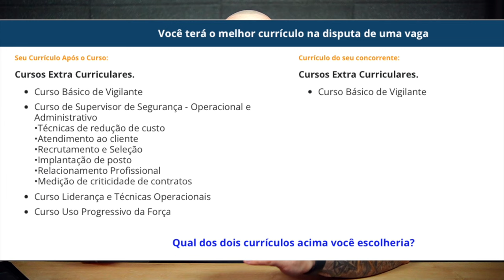Lei que vai gerar empregos para Vigilantes Parte 2